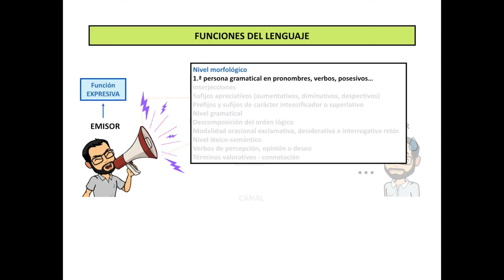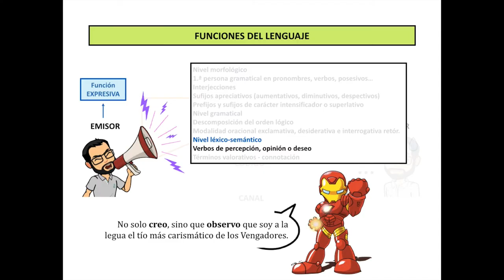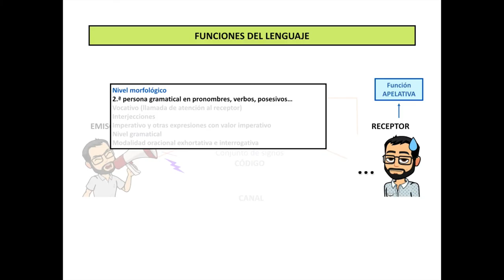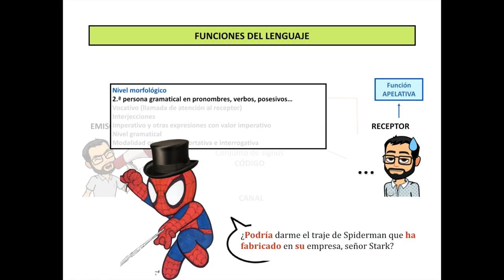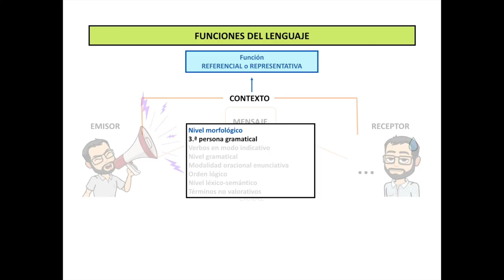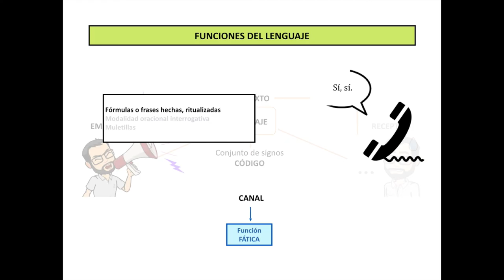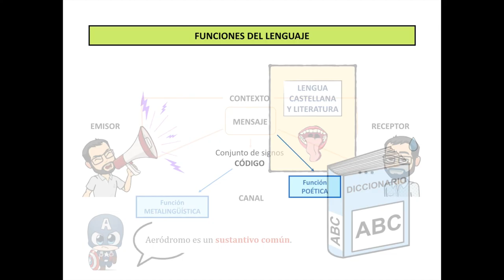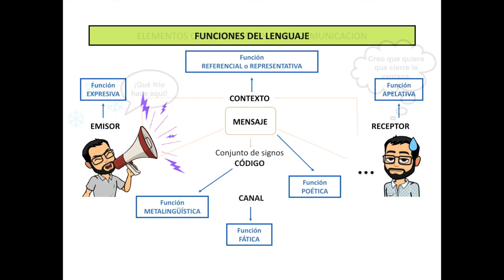COMUNICACIÓN: Funciones del lenguaje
En este vídeo se explican los mecanismos o marcas lingüísticas que permiten reconocer las distintas funciones del lenguaje que se dan en un mensaje dado.